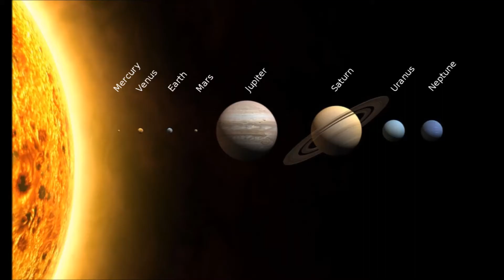JUPITER, EARTH, VENUS ALIGNMENT- WHY IT MATTERS NOT A JOT!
Hypocrisy of the highest level spews from the mouth of the one who doesn't want his name mentioned because he is such a special snowflake!

CREDITS:
XStockVideo
Shutterstock
Tony Harding

works was used , this was NOT a verbatum copy of the work &